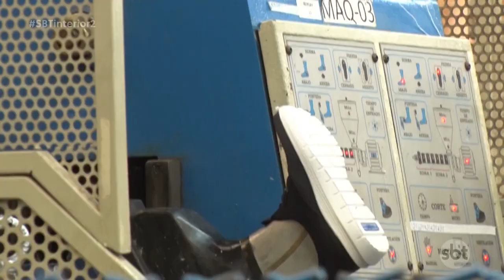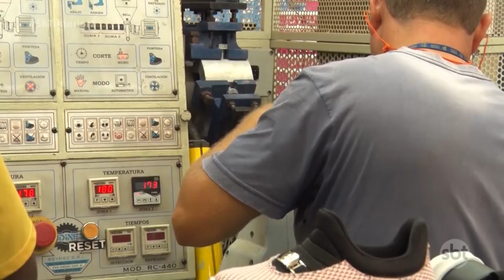Birigui: indústria calçadista enfrenta momento difícil